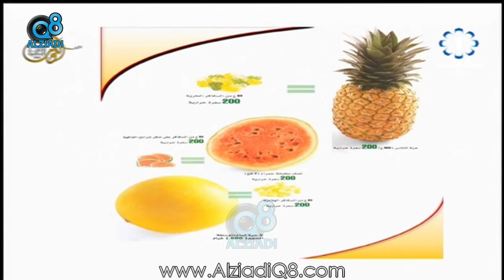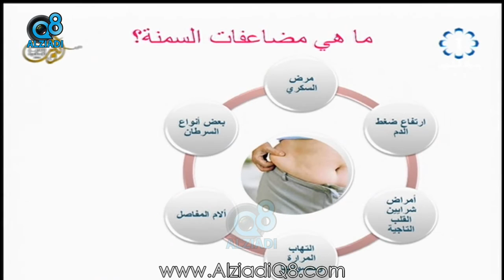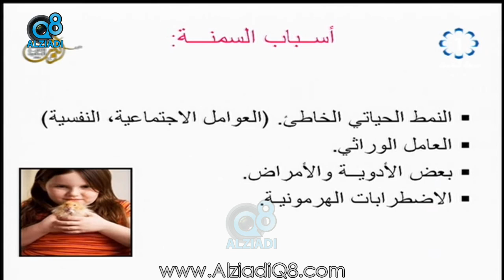تعرف على مخاطر السهر و ارتباطه بالسمنة مع "نوال الجزاف" اخصائية التغذية العلاجية